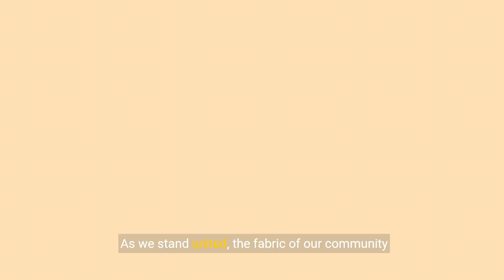Stay Safe by Mastering Emergency Preparedness & Survival Skills (4 Minutes)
In this informative video on emergency preparedness and survival skills, we delve into the essential knowledge and practical tips needed to navigate unexpected situations with confidence. From natural disasters to unforeseen emergencies, being prepared can make all the difference. Join us as we explore crucial topics such as creating an emergency plan, assembling a survival kit, understanding basic first aid techniques, and developing essential survival skills. Whether you're a seasoned prepper or new to the concept of emergency preparedness, this video will equip you with the knowledge and tools to stay safe and resilient in challenging circumstances. Get ready to embark on a journey of preparedness and empowerment.